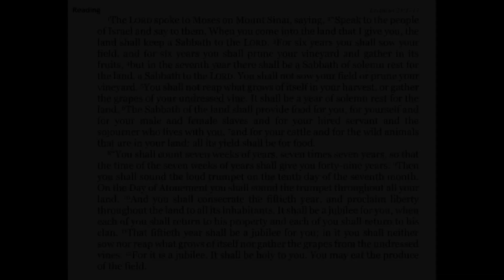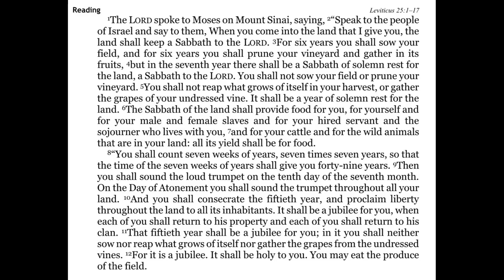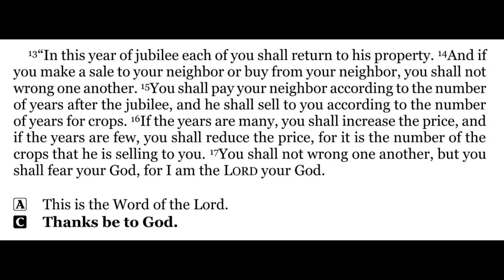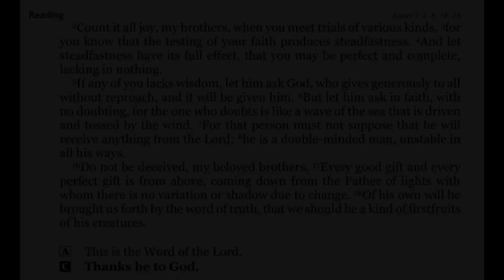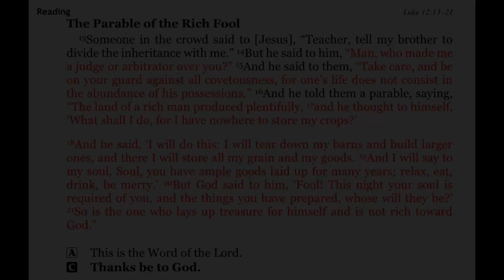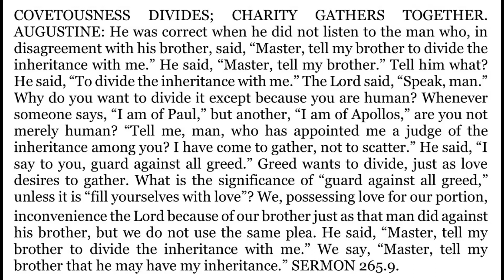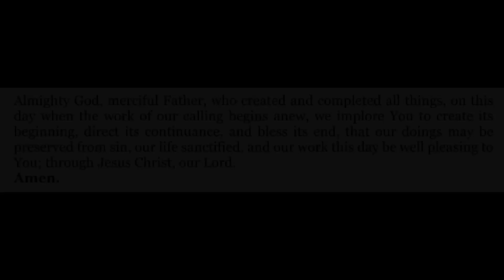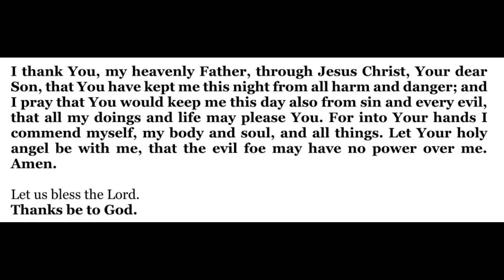2024-05-05 - Morning Devotion for Easter 6 - Sunday